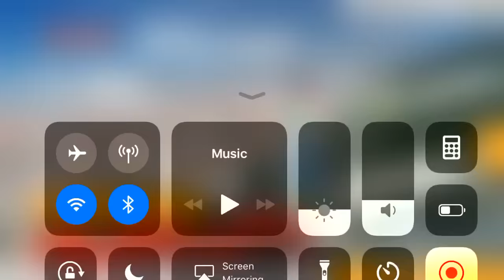RR3 NO compromise NO golds NO car FERRARI FXX K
EN: with PR 90.6 this is a very good result BUT there was not enough for the CAR!!!
RU: с "PR" 90.6 это очень хороший результат НО для тачки нехватило!!!